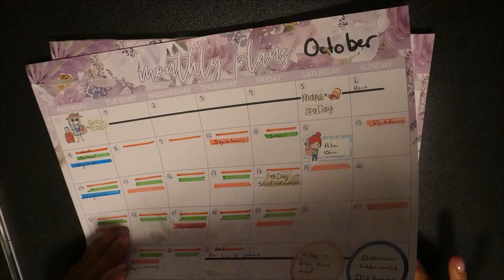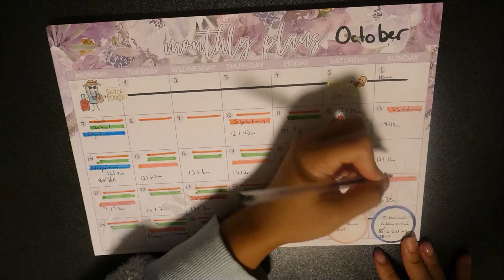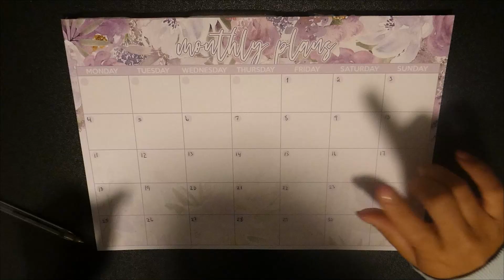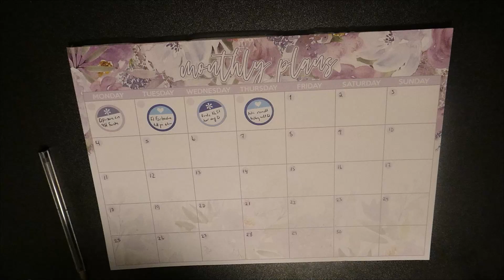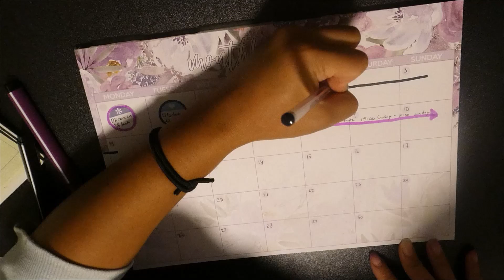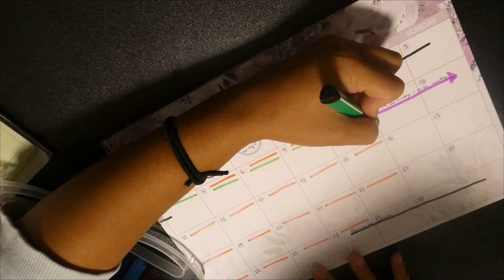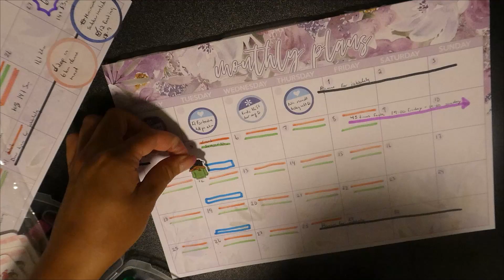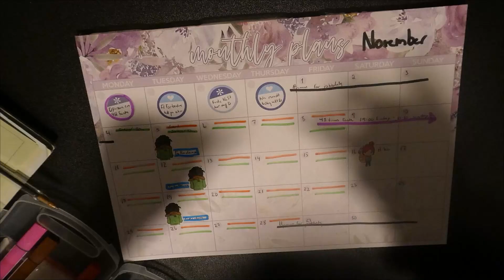Monthly prep | Updating my goals, next month's goals | October 2024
Peaceful Piano Instrumental - Prayer Music